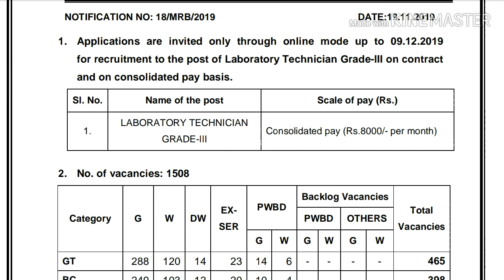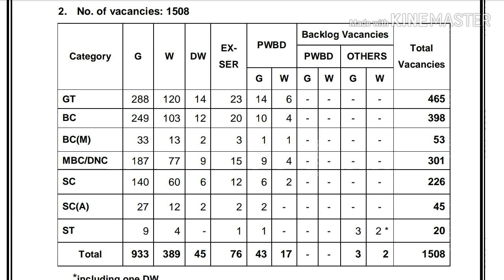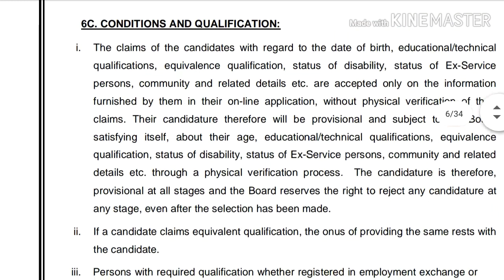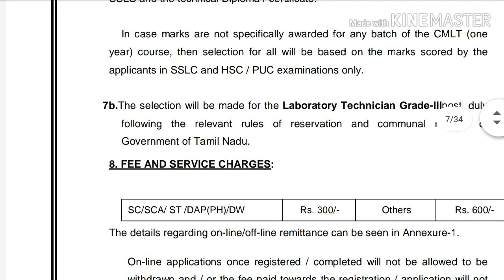TamilNadu Medical Service Lap Requirements Eligible-+2 and lap course total vacancy-1508